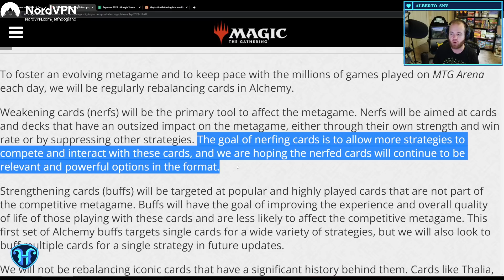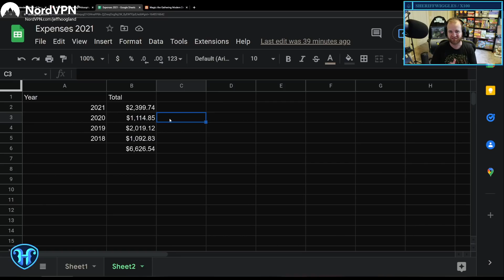Thoughts on the MTG Arena Economy & Alchemy's Impact on It